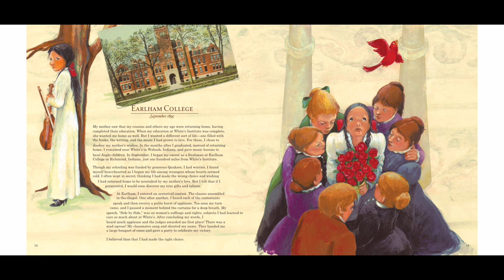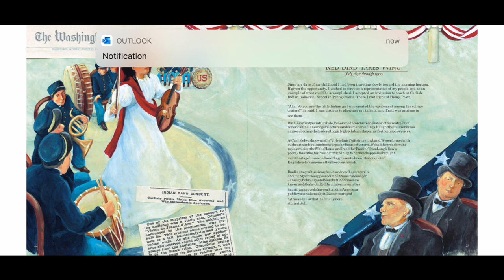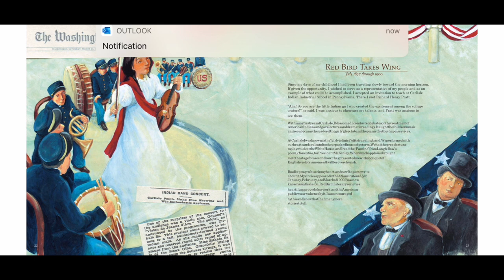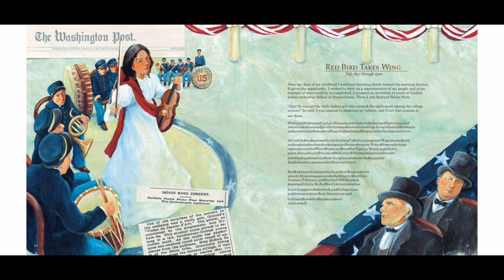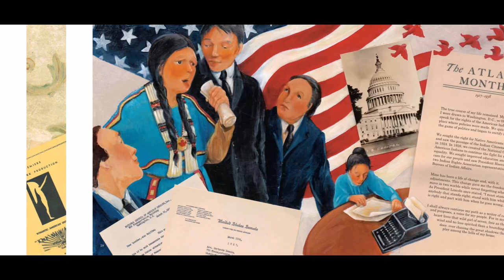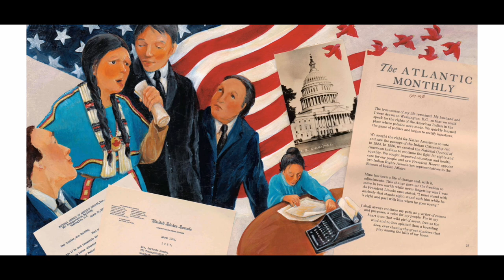Red Bird Sings | The Story of Zitkala-Sa | Read Aloud | Women's History Book of the Month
In honor of Womens History Month, this read aloud video is a book about the life and times of writer, editor, translator, musician, educator & political activist Gertrude Simmons Bonnin, professionally known to the world as Zitkala-Sa.

Not only does this dynamic book tell the story about the courage & fortitude of Zitkala-Sa, it also introduces us all to the challenging experiences of Indian Americans living in Unites States of America during late 1800’s & early 1900’s.

Understanding the culture of an art form takes us into a deeper level of education that children and people of all ages can benefit from. Enjoy, take care & enjoy your day.

Adapted by Gina Capaldi & Q. L. Pearce, Illustrated by Gina Capaldi. Narrated by & background music produced by Mr. Mosley the Music Teacher.